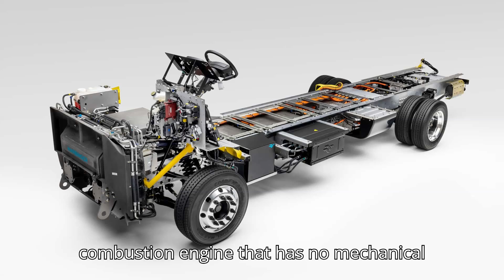Thor’s New Extended Range RV Packs Off Grid Power For Days, 500 Miles Of Range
Introducing Thor Industries' revolutionary Hybrid Class A Motorhome, developed in collaboration with Harbinger Motors. This extended-range RV offers 500 miles of total range, powered by a 140-kWh battery pack and a 1.4-liter gas engine that drives a generator. With cutting-edge tech similar to the Ram 1500 Ramcharger, this RV can run off-grid for days. Whether it's fast charging or using the generator, this hybrid RV is perfect for long trips and powering your entire house during outages. Learn more about this innovative vehicle in our video!